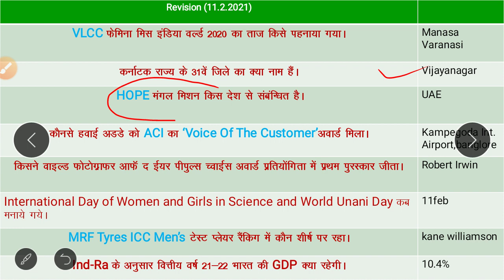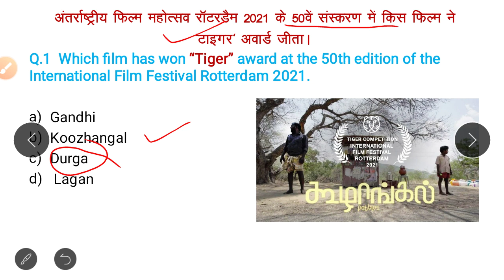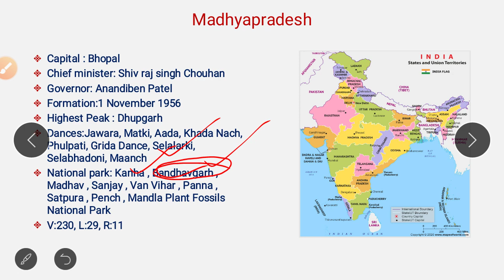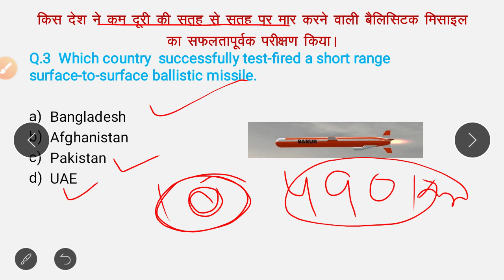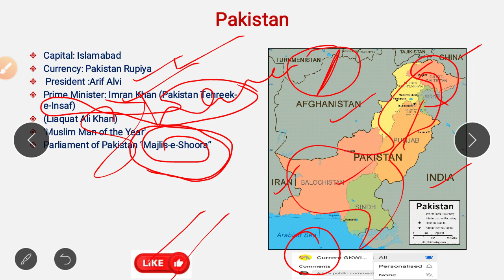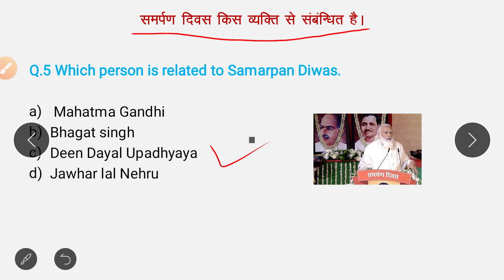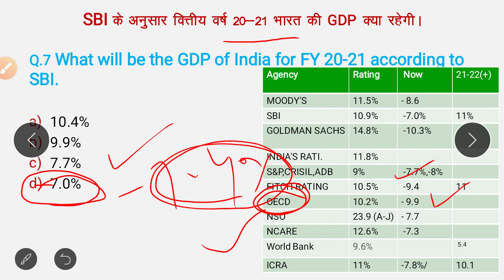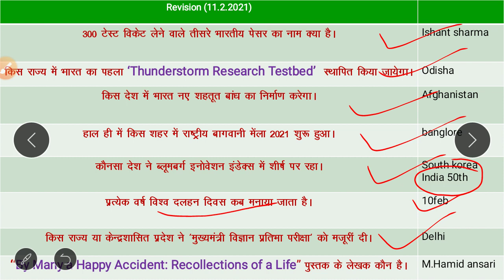पाकिस्तान ने बाबर बैलिस्टिक मिसाइल का सफलतापूर्वक परीक्षण किया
Today’s topics that covered in video:
मांडू महोत्सव का आयोजन कौन सा राज्य कर रहा है
अंतर्राष्ट्रीय फिल्म महोत्सव रॉटरडैम 2021 के 50 वें संस्करण में किस फिल्म ने "टाइगर" पुरस्कार जीता है
इंडिया टॉय फेयर -2021 के लिए आधिकारिक वेबसाइट लॉन्च की है
Agon life के एमडी और सीईओ के रूप में किसे नियुक्त किया गया
SBI के अनुसार वित्त वर्ष 20-21 के लिए भारत की GDP क्या होगी
समरपन दिवस का संबंध किस व्यक्ति से है
किस देश ने कम दूरी की सतह से सतह पर मार करने वाली बैलिस्टिक मिसाइल का सफलतापूर्वक परीक्षण किया।
Turn Around India: 2020- Surmounting Past Legacy के लेखक
Any query Write to me:
पाकिस्तान की बाबर बैलिस्टिक मिसाइल का सफलतापूर्वक परीक्षण किया